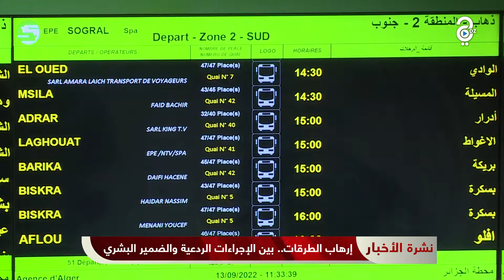إرهـــ.اب الطرقات ... بين إجرائات ردعية .. والضمير البشري